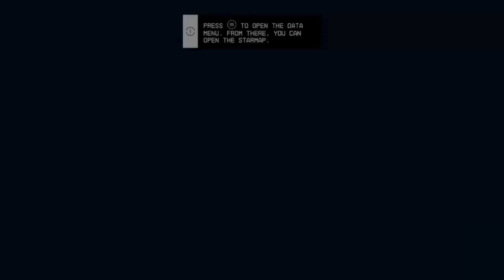STARFIELD Gameplay: The Space Scoundrel (part 2)!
In this video, we're going to be playing Starfield, the new space exploration RPG game from Bethesda Studios! In the second part of this character-based series, we'll be tagging along with the character I created named Rufus, the space scoundrel, as he encounters the Crimson Fleet for the first time! He is an out-of-the-box space explorer with questionable morality who'll take on the galaxy's toughest challenges!

If you're a space fan, then you need to check out Starfield! With stunning graphics and a truly cinematic story, Starfield is a must-play for space fans of all levels!